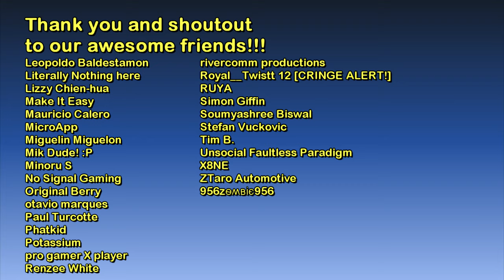Whetstone Jetpack Tour | The GTA:San Andreas Tourist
Hello and welcome to The GTA: San Andreas Tourist series! :)

1.) It's True - Riverworn
2.) Persevere - Riverworn
3.) Chilly - Gerhard Feng
4.) Espresso Morning - Colors of Illusion